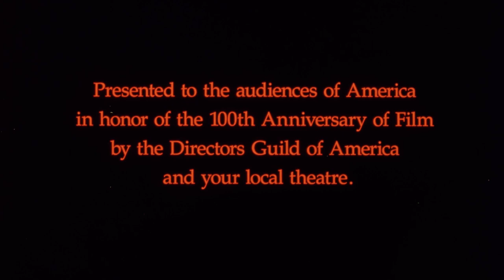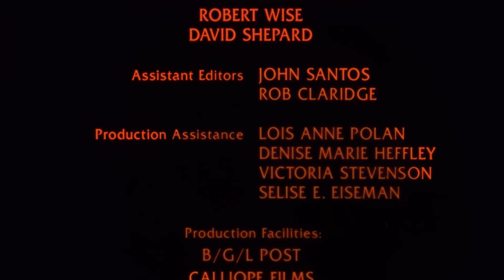Precious Images (1996) [FTD-0230]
35mm HD film scan
Chuck Workman's incredible tribute to cinema.